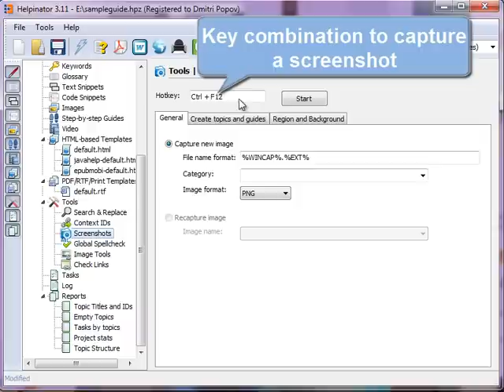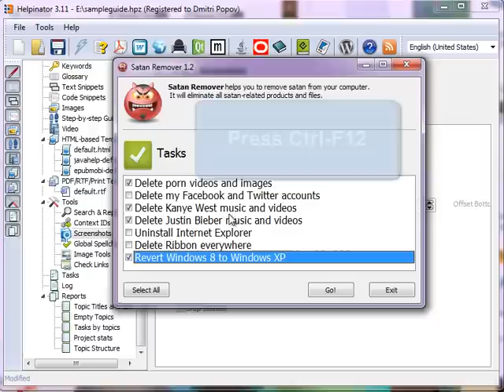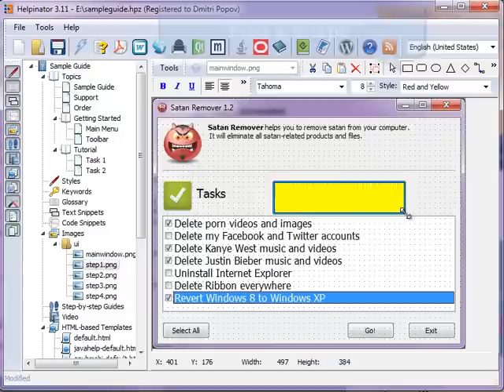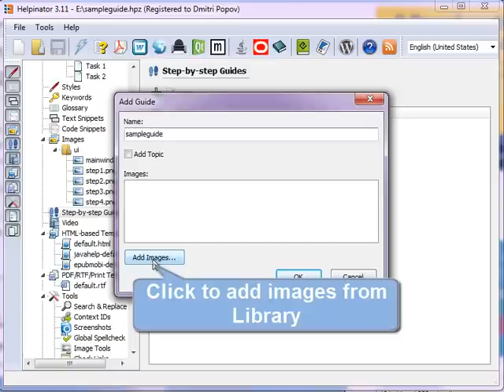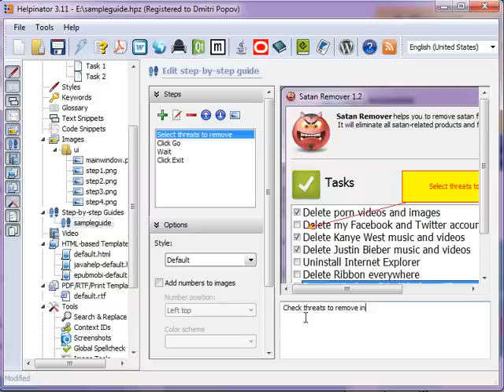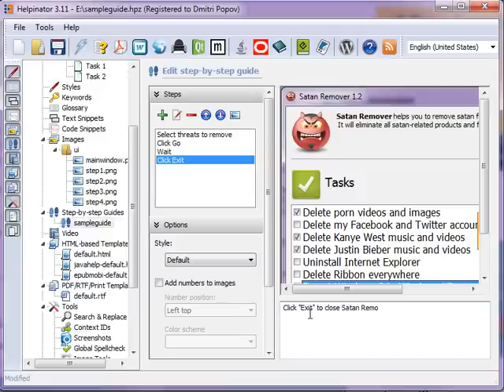Helpinator: How to write a "How to..." user manual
How to write a "How to..." user manual: capture some screenshots and add annotations, then create a step-by-step guide using captured images.